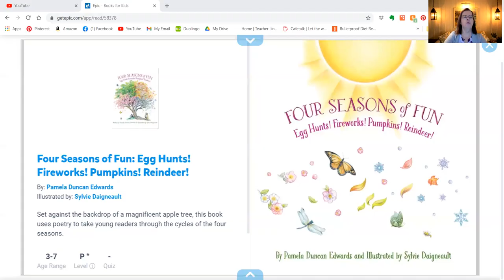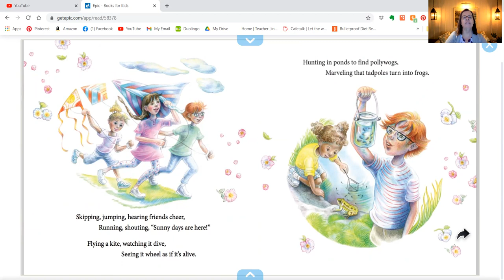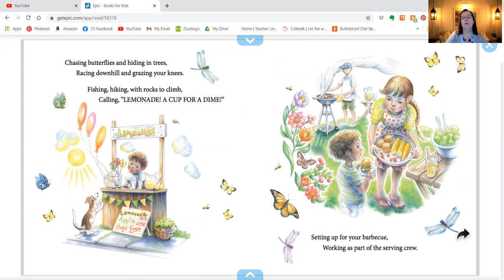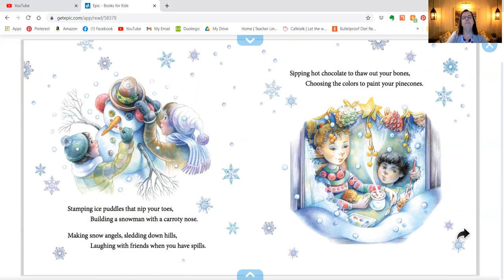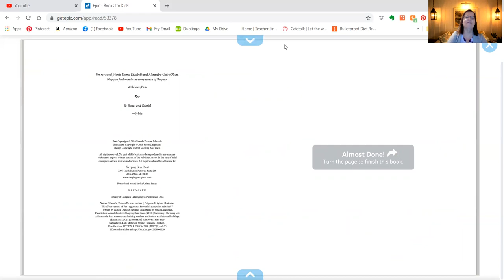PixieLin's Storytime: Four Seasons of Fun by Pamela Duncan Edwards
There are four seasons to every year and this beautiful story tells about some of the things we might do in each season.  You can find this and other great stories at your local library or bookseller.